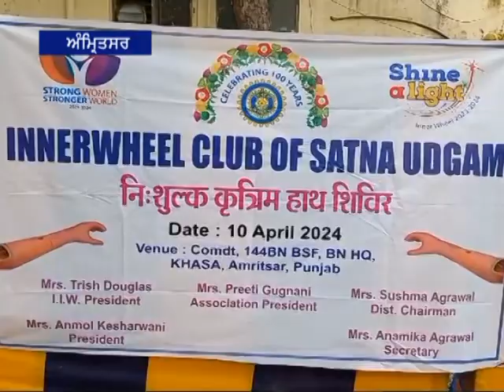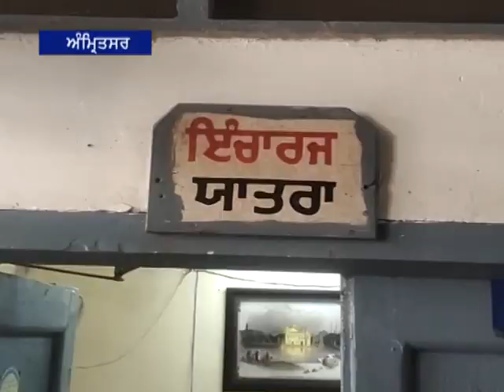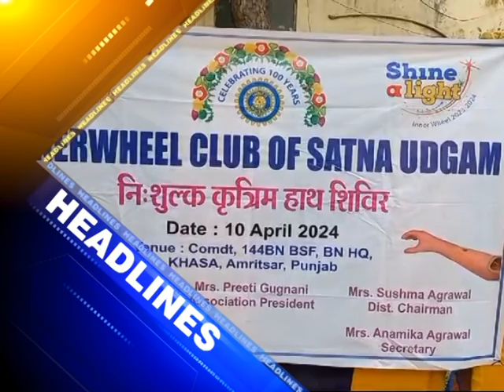11 April 2024 ਦੀਆਂ ਖਾਸ ਖਬਰਾਂ ਦੇਖੋ Amritsar fastway khabarnama ਅਤੇ ਚੈਨਲ ਨੂੰ subscribe ਜ਼ਰੂਰ ਕਰੋ